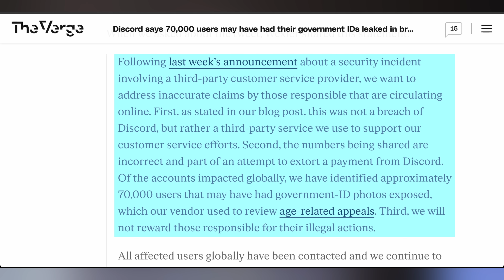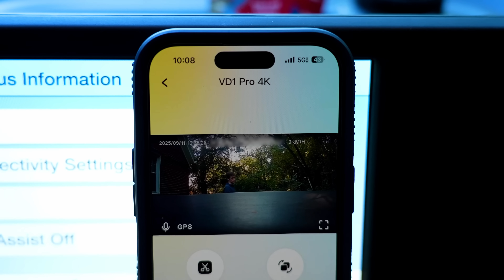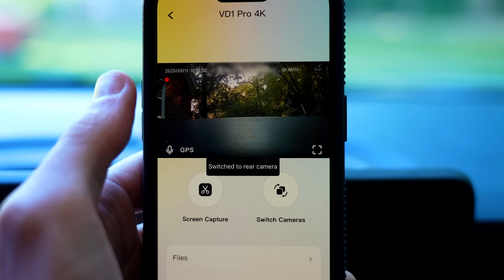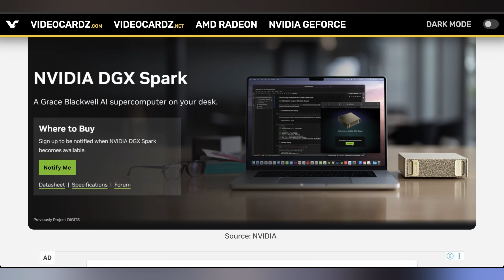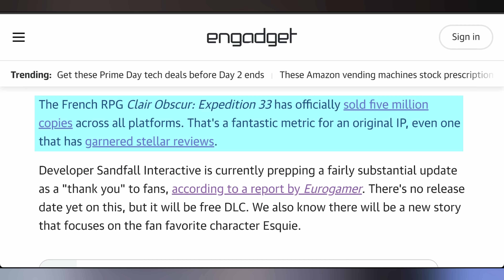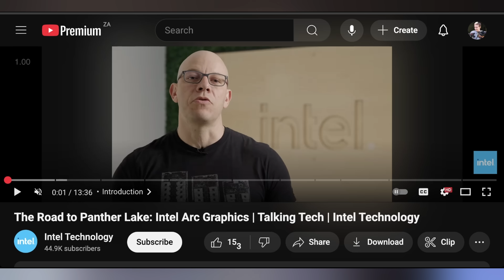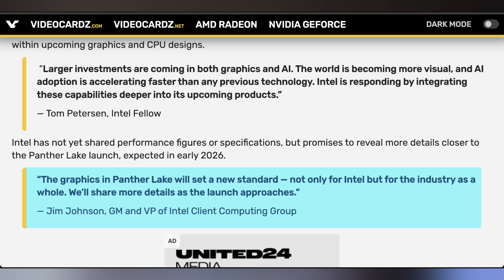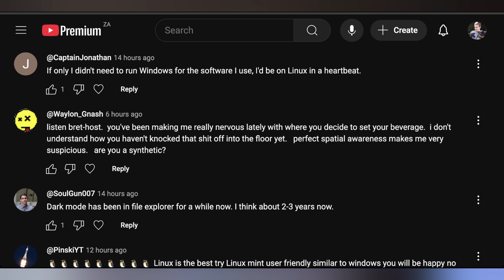Intel Setting New GPU Standard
0:00 - Intro
00:44 - Discord Breach Worse?
02:25 - Sponsor
04:43 - Synology Drops Exclusivity
05:39 - Nvidia Delays GB10
06:32 - UFD Deals
07:13 - Expedition 33 Big Update
08:24 - Intel Setting New GPU Standard
10:13 - Comment Response

Presenter: Brett Sticklemonster
Videographer: Brett Sticklemonster
Editor: Rikus Strauss
Thumbnail Designer: Reece Hill